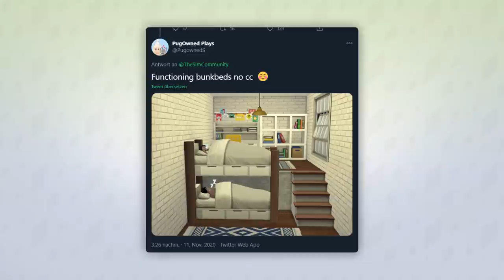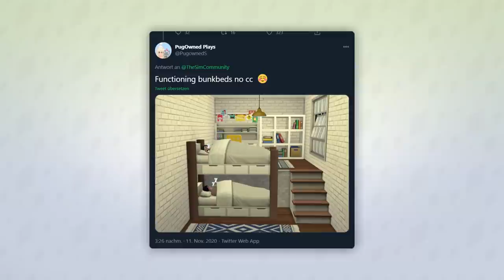Ich EXPERIMENTIERE mit dem neuen Plattformen-Update! | sims-blog.de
In diesem Video möchte ich mir das November-Update mit den neuen Plattformen und Urlaub in jeder Wohnwelt genauer ansehen!